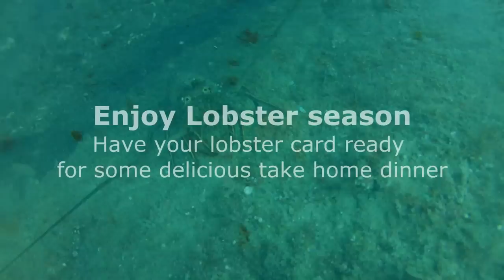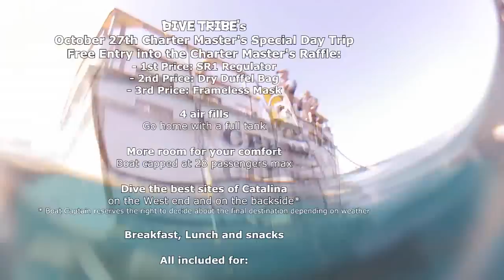Dive Tribe's October 27th Charter Master's Special Day Trip aboard the Cee Ray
Dive Tribe's October 27th Charter Master's Special Day Trip

Free Entry into the Charter Master's Raffle:
- 1st Prize: SR1 Regulator
- 2nd Prize: Dry Duffel Bag
- 3rd Prize: Frameless Mask

4 air fills - Go home with a full tank

More room for your comfort - Boat capped at 28 passengers max

Dive the best sites of Catalina
on the West end and on the backside*
* Boat Captain reserves the right to decide about the final destination depending on weather

Breakfast, Lunch and snacks included

Price: $165

Leaving the docks in Long Beach at 6:30AM from Berth 55 in Long Beach Harbor
Coming back at 7pm latest